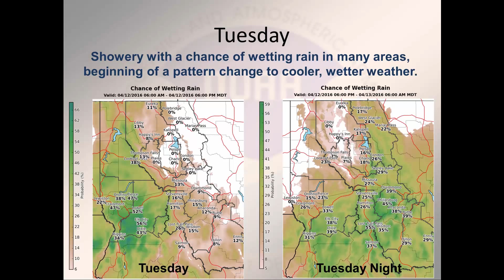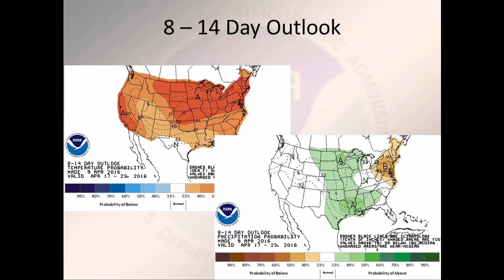Missoula Fire Weather Briefing, April 10, 2016